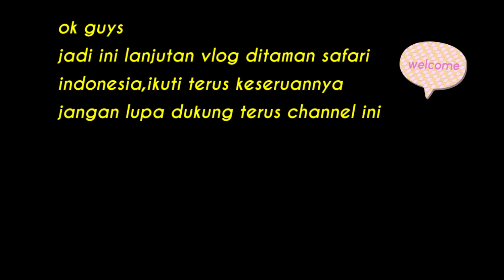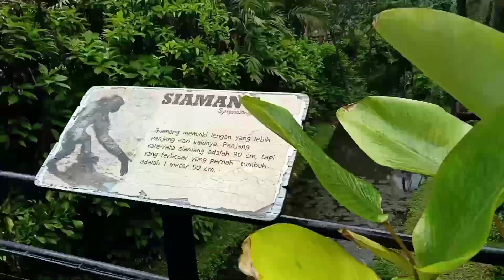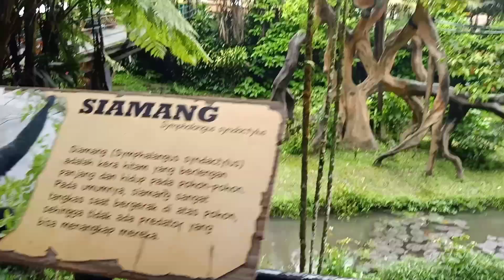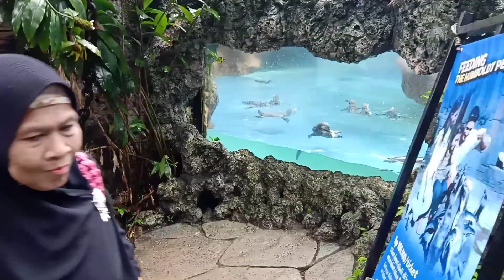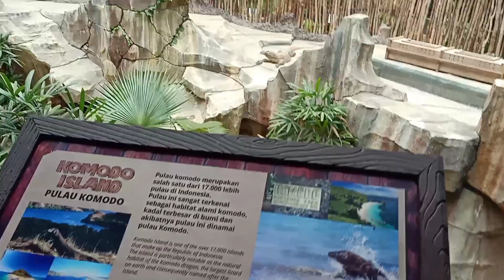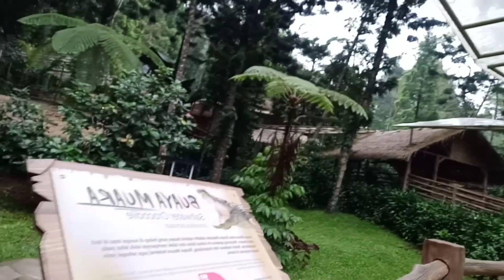SIAMANG HEBOH !!! |HEWAN DI TAMAN SAFARI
Hi
Wilujeung sumping baraya 🤗
Nah ini video lanjutan vlog ditaman safari indonesia, banyak banget jenis2 hewannya
Ikuti terus keseruannya
Jangan lupa dukung terus channel ini makin berkembang dan maju ☺

-imaspohaci
-aguhaci

Hatur Nuhun 😊